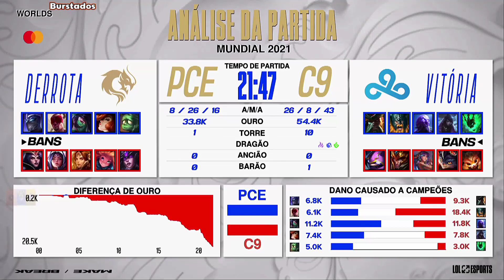Mundial 2021 PCE x C9 Highlights Jogo 2 | Mundial 2021 Fase De Entrada | PCE x C9 Melhores Momentos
Mundial 2021 PCE x C9 Highlights Jogo 2 | Mundial 2021 Fase De Entrada | PCE x C9 Melhores Momentos Jogo 2 | Mundial 2021 PEACE x Cloud9 Melhores Momentos Jogo 2 | Mundial 2021 - Fase de Entrada - Dia 5 - PEACE vs Cloud9 Jogo 2 - Patch 11.19

Line Up PEACE
Top Vizicsacsi - Shen
Jgl Babip - Lee Sin
Mid Tally - Akali
Adc Violet - Miss Fortune
Sup Aladoric - Amumu

Line Up Cloud9
Top Fudge - Gangplank
Jgl Blaber - Olaf
Mid Perkz - Ryze
Adc Zven - Aphelios
Sup Vulcan - Thresh